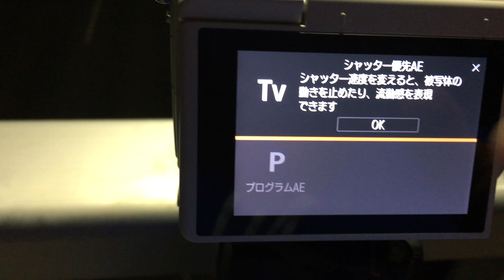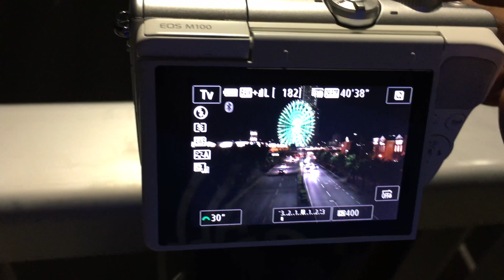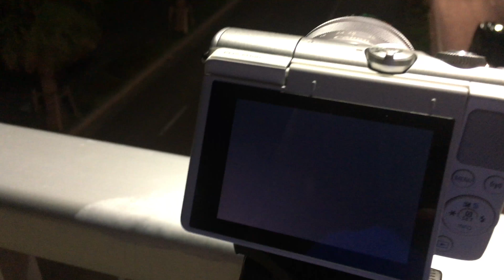eos m 100 車のライトを伸びているような撮影の方法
EOS M 100

関連動画

eos m100 撮影した一部を拡大する方法

canon eos m100 スマホに転送する方法

eos m100 花火を上手く撮影する方法

eos m100水が伸びているような撮影方法

eos m100 SFっぽく撮影してみた！

eos m100　オレンジの色を消す方法

eos m 100 ピントをしっかり合わす　ピーキング機能

eos m 100 失敗しない運動会での撮影方法

eos m 100 撮影を楽しむ為の方法その1

eos m100 撮影を楽しむ方法その2